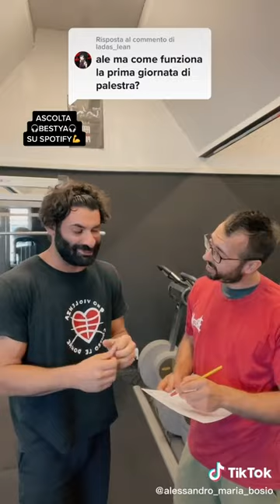primo giorno in palestra